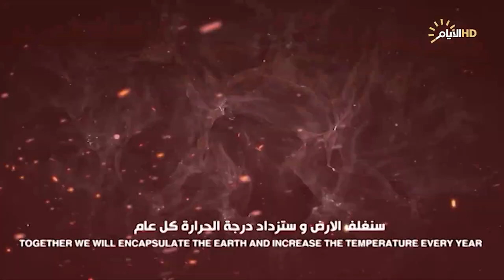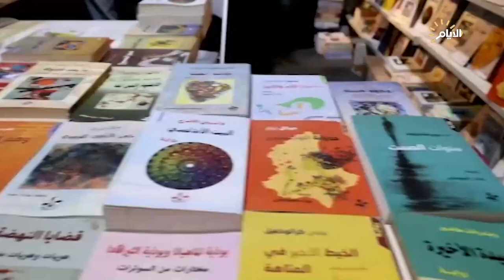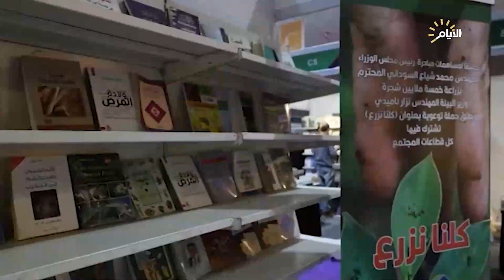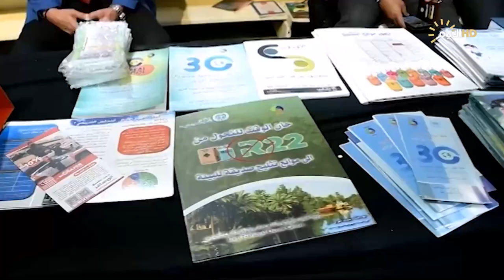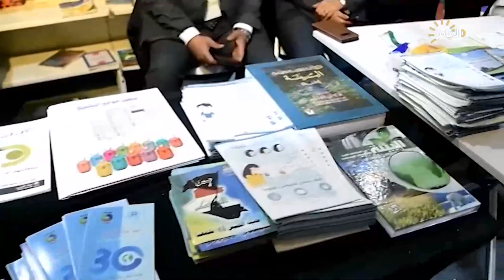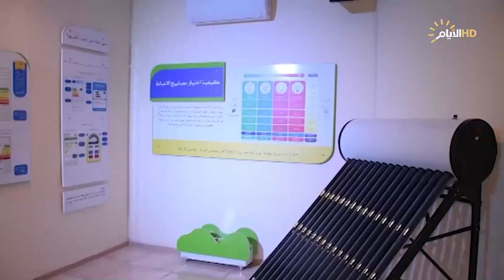برنامج البيئة وعي مع غفران حسن، الحلقة الـ58